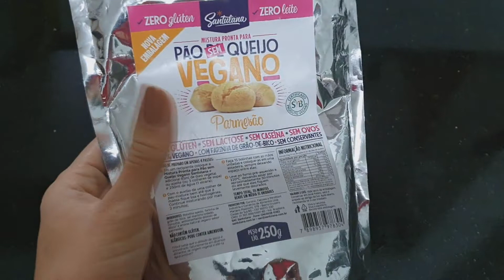DIÁRIO DA DIETA | O QUE COMER DEPOIS DA DESINTOXICAÇÃO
Gravei minha alimentação de um dia. Gravei esse vlog depois que terminei a desintoxicação pra mostrar pra vocês o que comi depois da detox. Espero que ajude quem tiver dúvidas sobre o que comer depois de fazer a desintoxicação. E espero que vocês gostem de acompanhar minha alimentação em um dia!